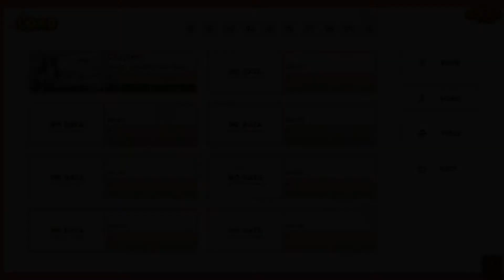Nekopara Vol. 1 Ep. 2 - Store Shenanigans And Tasty Takoyaki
Hi Hi Hello and Welcome back to Nekopara. Today we are going to the store with the girls for some groceries. On the way back we also came across a Takoyaki vendor. Hope you enjoy.